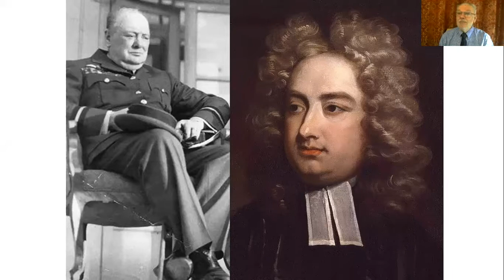Beginning a Pandemic, 10AM Sunday 1/24/2021, Paul K. Davis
Beginning a Pandemic,
10AM Sunday 1/24/2021 Paul K. Davis
This past year we experienced a great pandemic, perhaps the twentieth or so in recorded history, and it continues. Like previous disease pandemics, it was accompanied by a pandemic of illogic, untruth and selfishness. Let us work, during this new year and new presidential administration, to infectiously spread a pandemic of logic, truth and love.